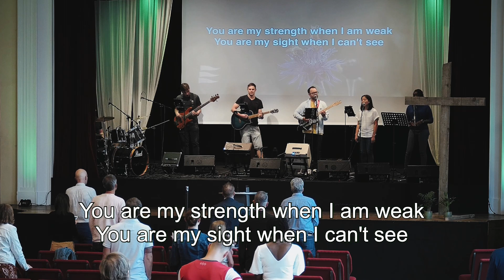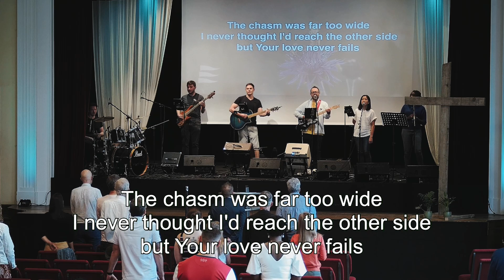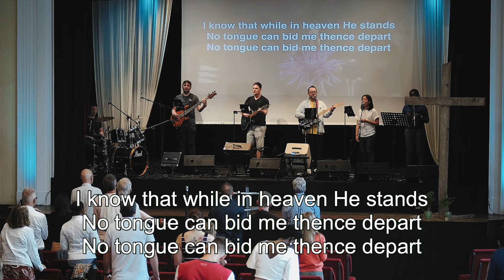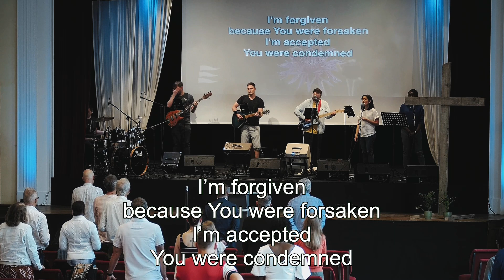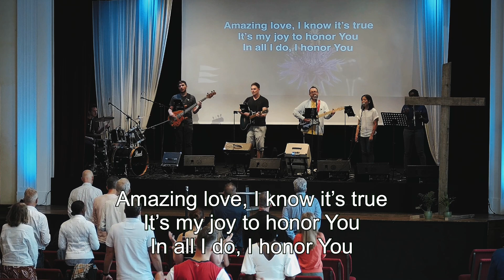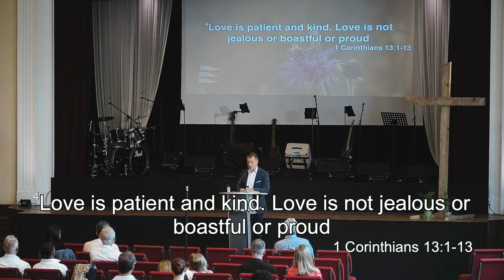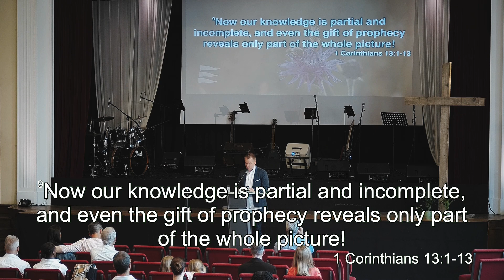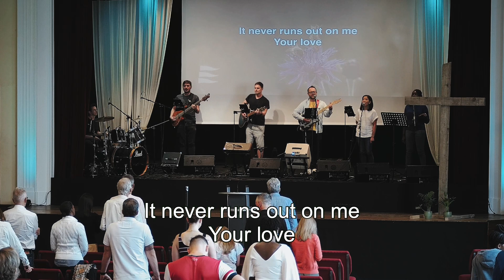Love – 26 May 2024 – ANCL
Service (Love) – 26 May 2024 – ANCL